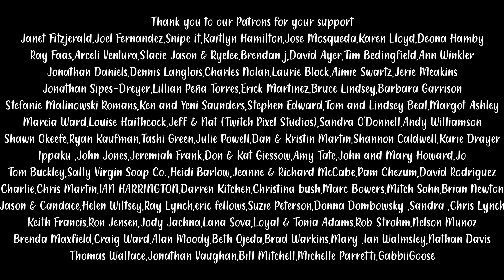THIS IS THE WORST MISTAKE WE'VE MADE // couple builds own home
We roast coffee grown in our little town and sell it

If you're moving to Panama and need help, our attorney Oliver is the best place to start

Solar Gear:
Solar Panels
Charge Controller

SURVIVAL GARDEN SEED KIT